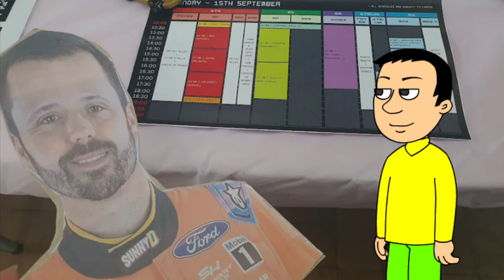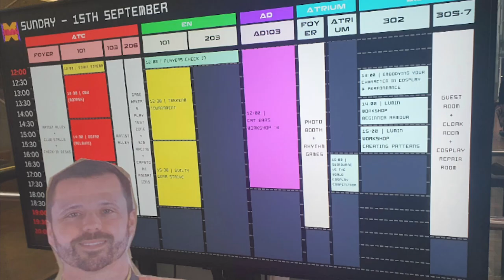Alison Moyet - Weak In The Presence Of Beauty (GAMV)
GoAnimate Music Video by Alison Moyet performing Weak In The Presence Of Beauty.